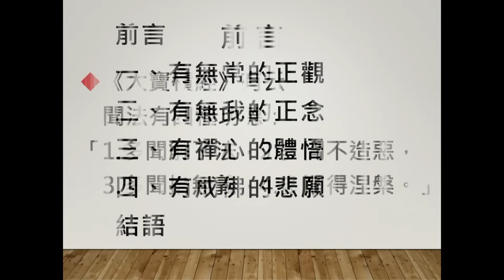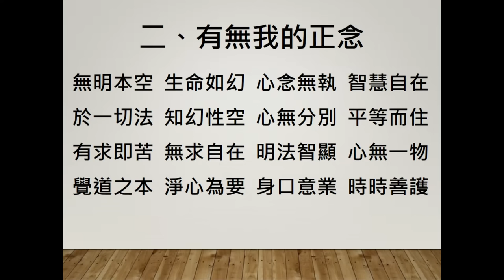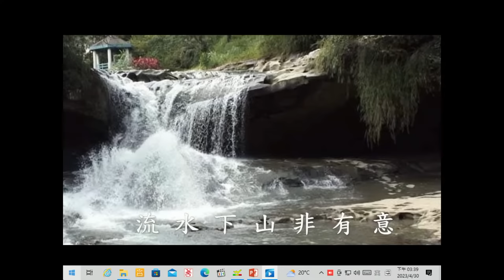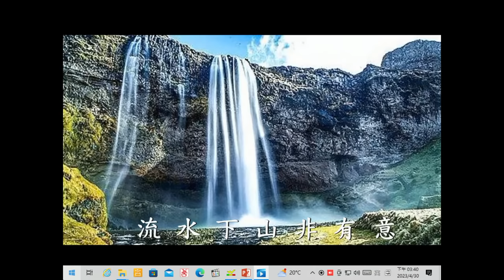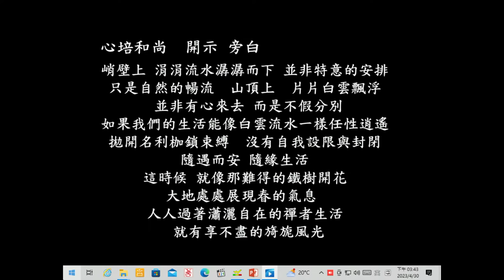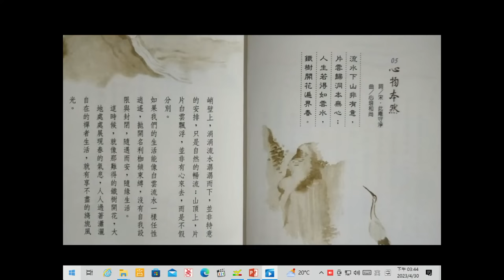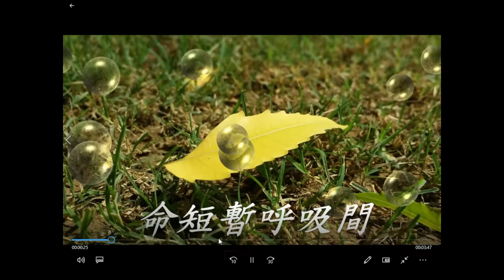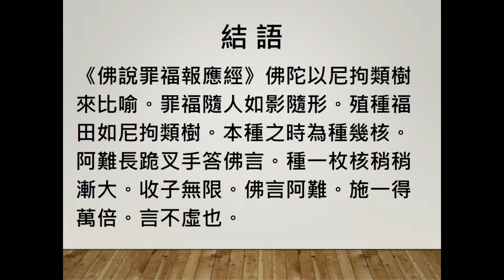佛光山蘭陽別院 人間佛教系列講座 做個有佛法智慧的人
做個有佛法智慧的人
主講者 : 心培和尚